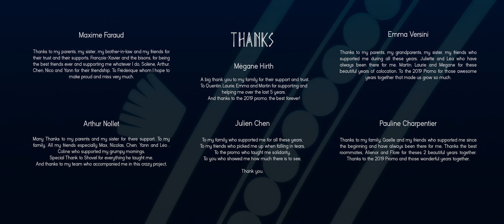CG short film about love and family | "Maïja" - by Nollet, Faraud, Hirth, Versini, Chen, Charpentier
In the Nordic Islands, Maïja, a litlle girl, waits for the return of her father, away at sea. But the weather is worsening and her father is not coming back.

Directors: Arthur NOLLET, Maxime FARAUD, Mégane HIRTH, Emma VERSINI, Julien CHEN, Pauline CHARPENTIER
Animation: Julien CHEN, Emma VERSINI
Scenario, Script: Arthur NOLLET, Pauline CHARPENTIER, Emma VERSINI, Mégane HIRTH, Julien CHEN, Maxime FARAUD
Image: Mégane HIRTH, Maxime FARAUD,  Arthur NOLLET, Pauline CHARPENTIER
Special effects: Romain AUGIER
Film editor: Arthur NOLLET
Rendering: Maxime FARAUD, Mégane HIRTH
Sound engineer: Pierre-François RENOUF
Sound editor: Julien CHEN
Mix: Pierre-François RENOUF
Soundtrack: Diego GERNAIS
Year: 2019